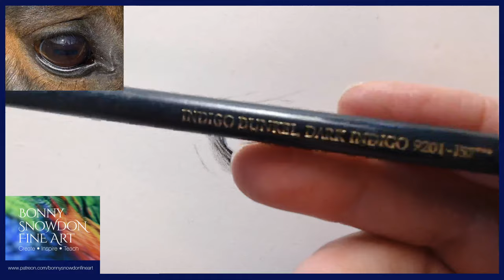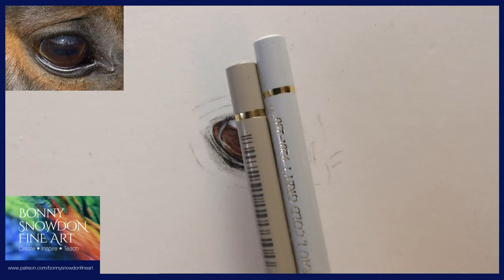Live Draw Along and Chat | Horse Eye in Coloured Pencil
Join me this week whilst I begin to draw a horse's eye with coloured pencils. Horse eyes always look complicated, but I break things down and give you tips to create realistic looking glassy eyes :)

Colours for this week's draw along are:
Faber Castell Polychromos: Dark Sepia, Black ,Warm Grey 4, Warm Grey 2, Cold Grey 1, Cold Grey 2, Burnt Siena, Caput Mortuum violet, Dark Indigo, Walnut Brown, Sky Blue,

Faber Castell Polychromos
Caran D'Ache Luminance
Hahnemuhle Nostalgie
Caran D'Ache Pablos